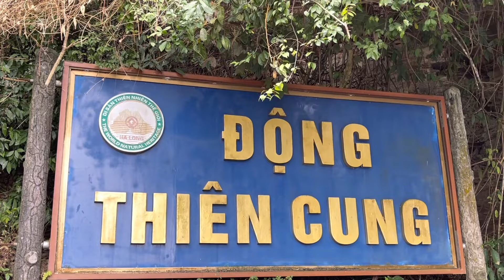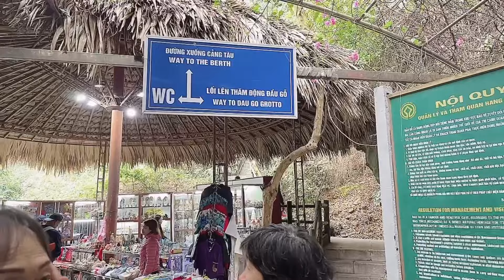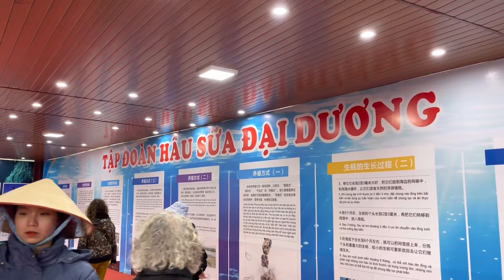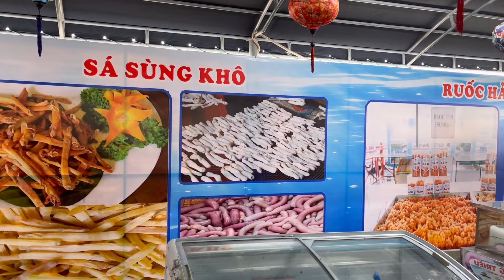Du thuyền ngắm vịnh Hạ Long. Khám phá Động Thiên Cung. Vào làng chài mua Ngọc Trai ăn đồ Biển